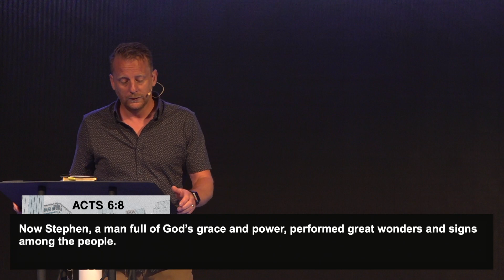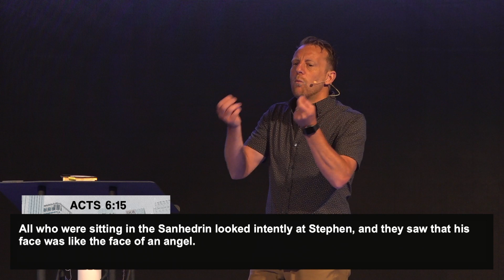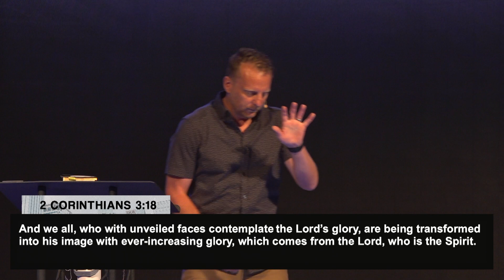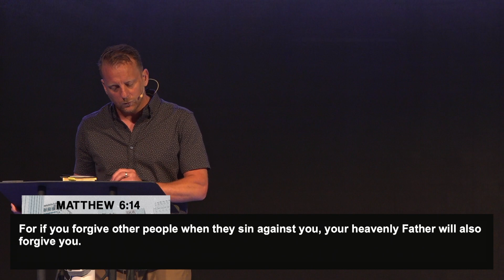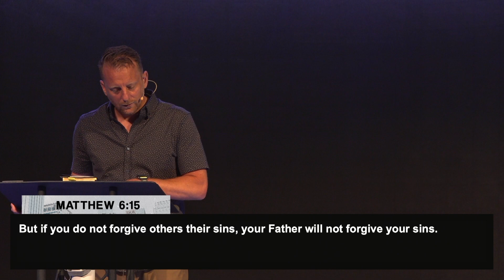Empowered to Forgive | June 23, 2024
Pastor Joel Conti shared this sermon at Northside Foursquare Church in Coquitlam, BC.